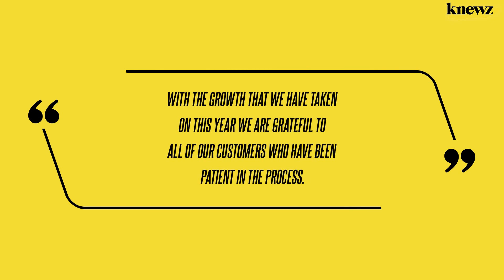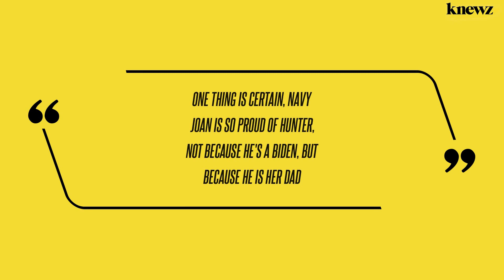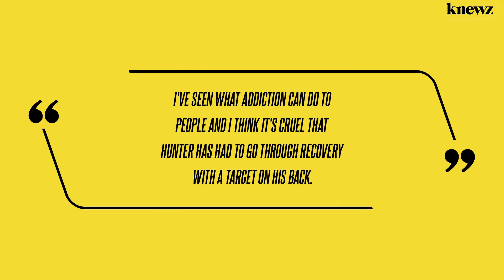Hunter Biden's 'Baby Mama' Sells Guns at Family's Arkansas Store Following Child-Support Settlement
Lunden Roberts, the mother of Hunter Biden's child, is working at her family's gun store in Arkansas now that her child support battle with the First Son is finally over. Roberts is doing customer service work for Rob Roberts Custom Gun Works, a company that makes custom rifles, Knewz.com has learned. The New York Post, […]